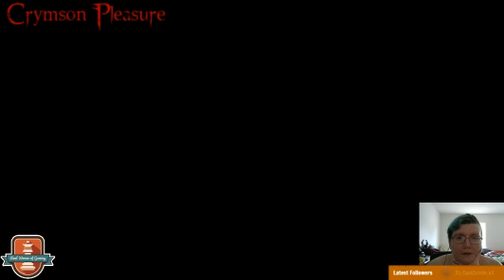Momento Temporis on Twitch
Indie game Momento Temporis w/ Crymson Pleasure during her Friday Stream -- Watch live